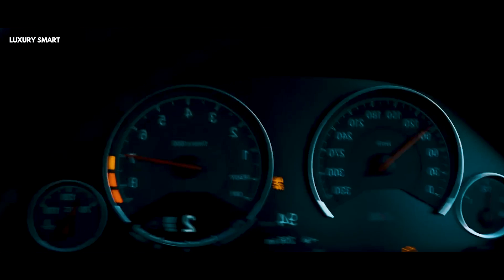LIFE OF BILLIONAIRES 🔥 | Billionaire Luxury Lifestyle Motivation 🎯💯 | #440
Billionaire Luxury Lifestyle Motivation | Billionaire Luxury Lifestyle | Billionaire Luxury Life Motivation | Billionaire luxury lifestyle visualization

This video you can use for Billionaire luxury lifestyle and  luxury life style experience. Get a taste of the Billionaire Lifestyle. Enjoy a life filled with luxurious homes, vehicles, and possessions. Take a look at the lifestyle of a billionaire and use it as inspiration.

This video for Entertainment and Educational experience purpose.

Welcome to a lavish and inspiring world with our engrossing video on the "Billionaire Luxury Lifestyle 2023." Explore the most opulent lives led by millionaires as we set out on a voyage of inspiration and aspiration.

Through our painstakingly chosen graphics, which feature the opulent palaces, svelte supercars, and gorgeous yachts that define the Billionaire Luxury Life, you may experience the height of grandeur and luxury. As we offer you with the most comprehensive selection of affirmations and incentives that are currently popular, get ready to get motivated like never before.

Utilize our carefully curated affirmations, which are intended to stoke your inner drive and passion, to immerse yourself in the world of possibilities and success. As we blend the appeal of the luxurious lifestyle enjoyed by billionaires with inspirational affirmations that can inspire you to achieve new heights, you may witness the transformative power of positive thinking.

With the help of our compelling visualization tools, walk in the footsteps of the most successful people in the world. Imagine yourself taking pleasure in life's finer pleasures, and use this visualization as a potent weapon to bring your aspirations to pass.

Our "Billionaire Luxury Lifestyle 2023" movie includes everything you could possibly want, whether you're looking for motivation, inspiration, or just to indulge in the seduction of opulence. Join us as we investigate the art of luxury living, and allow the fusion of aspiration and motivation lead you to a future filled with countless opportunities. Press the play button now to start your path to a life of abundance and don't miss out on this once-in-a-lifetime adventure.

We make these videos to provide encouragement and inspiration to others. The footage and music utilized in our videos are not ours. If any of the content clips' owners request that their video be removed, we will do so as soon as feasible.